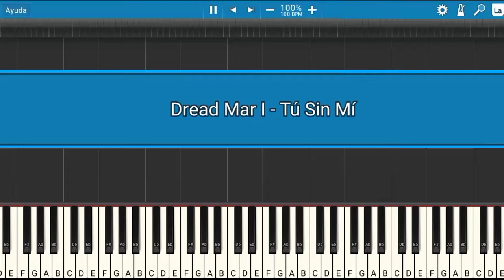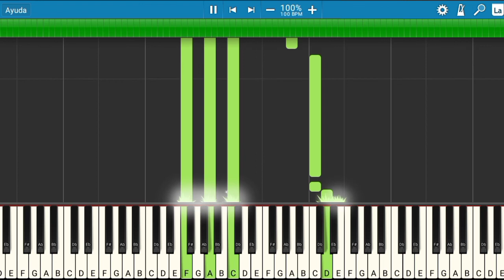Dread Mar I - Tú Sin Mí | Piano Tutorial | Midi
Les presento el tutorial de cómo tocar la canción de Dread Mar I - Tú Sin Mí.